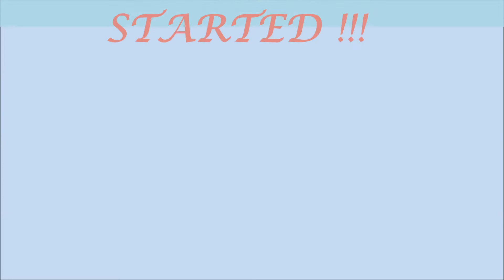Fall Outfits for week!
Hey guys!! Today I share with you all my Fall outfits for the week. I hope you guys enjoyed watching this. Please comment if you want me to do more outfit/ clothes inspired videos like this.

Hi guys! My name is Bhumika and I'm 23 years old. I make  lifestyle videos covering fashion, GRWMs & routines, makeup tutorials, product reviews, challenges, day in my life, comedy, and really whatever I'm feeling at the moment. . I am currently living in texas and I am doing my Ph.D here. See you in my next video!